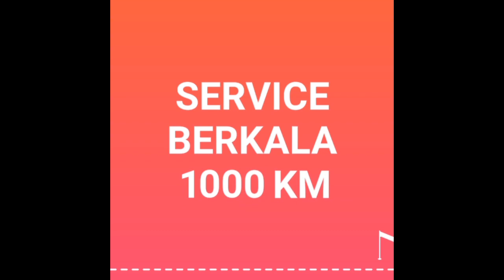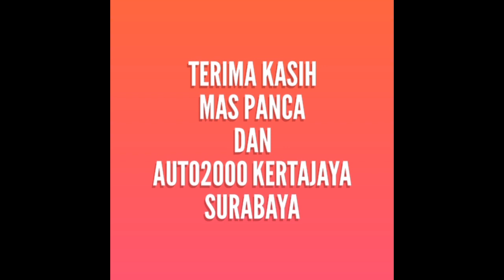SERVICE BERKALA 1000 KM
informasi singkat dan sederhana mengenai Service Berkala 1000 km pertama.
semoga bermanfaat
terima kasih